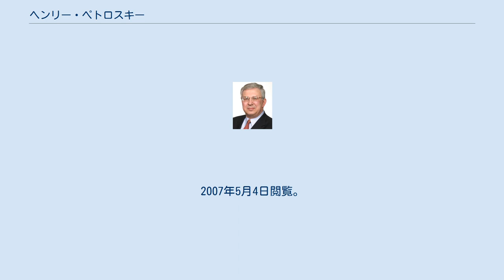ヘンリー・ペトロスキー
ヘンリー・ペトロスキー（Henry Petroski, 1942年2月6日 - ）は、アメリカ合衆国の工学者、デューク大学教授。
専門は土木工学、失敗学。
 鉛筆やクリップなどのインダストリアルデザインの研究で知られる。
雑誌『アメリカン・サイエンティスト』 (en) やアメリカ工学教育協会会誌 (en) の常連寄稿者。
 ニューヨーク・ブルックリン区に生まれ、クイーンズ区で育つ。
1963年マンハッタン・カレッジ卒業、1968年イリノイ大学で理論力学および応用力学の分野で博士号取得。
1968-74年テキサス大学オースティン校、1975-80年アルゴンヌ国立研究所に勤め、1980年からデューク大学教授。
 2004年、米国放射性廃棄物技術審査委員会（United States Nuclear Waste Technical Review Board、NWTRB）に任命、2008年に再任。
 クラークソン大学 (en) 、トリニティ・カレッジ、ヴァルパライソ大学 (en) から名誉学位を授与された。
テキサス州で技術士登録。
アメリカ芸術科学アカデミー、全米技術アカデミー会員。
 ^ Petroski, Henry (2002). Paperboy: Confessions of a Future Engineer. New York: Alfred A. Knopf. ISBN 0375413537 ^ Contemporary Authors Online, Gale, 2008. Reproduced in Biography Resource Center. Farmington Hills, Mich.: Gale, 2008. ^ “NWTRB Board Member”. 2007年6月30日時点のオリジナルよりアーカイブ。
2007年5月4日閲覧。